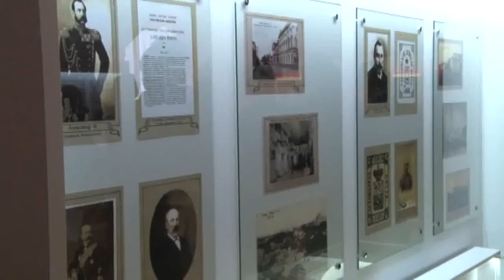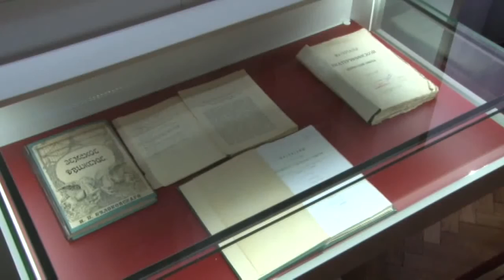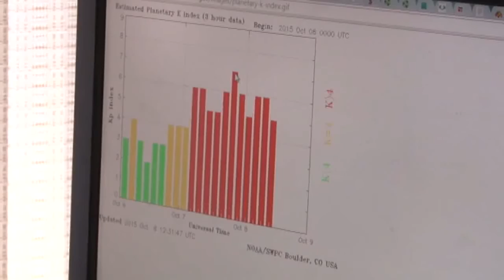День города - новости Рязани 08.10.15